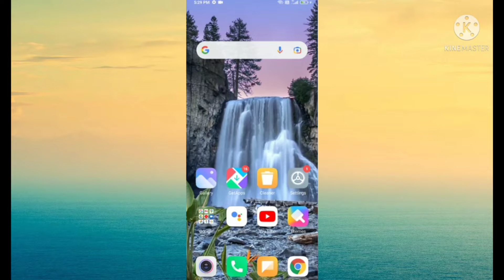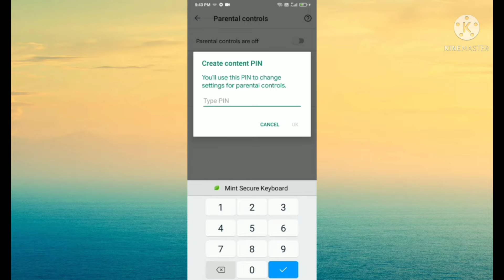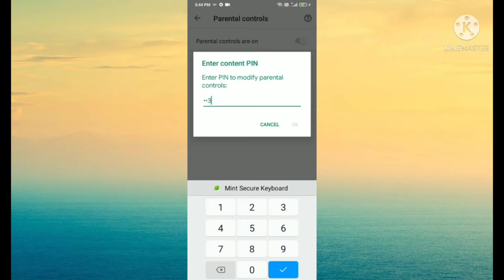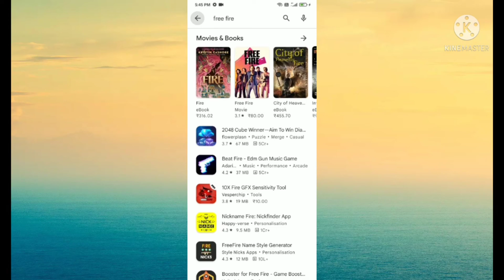play store me kisi app ko block kaise kare //how to block app on play store //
Hello Friends

दोस्तों आज की इस video में मैं आप लोगों को बताने वाली हूं कि  play store me kisi app ko block kaise kare अगर आप भी जानना चाहते हैं तो हमारा ये video जरूर देखें अगर video आपको पसंद आता है तो like करें और अपने दोस्तों को भी Share करें और हमारे Rani techshop channel को subscribe करना ना भूलें ।

play store me kisi app ko block kaise kare
android phone me app ko kaise block kare mobile me
kisi bhi app ko block kare how
kisi bhi porn app ko block kare
how to block adult sites in mobile